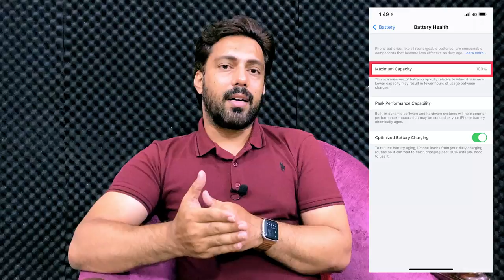How to maintain maximum iPhone Battery Health? | iPhone Battery Tips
Most of the people are very concerned about iPhone's Battery Health. They tried everything to maintain its health percentage but they fail. I discussed in this video a very effective way to reduce the speed of its aging process so that yur iPhone's battery health preserves for a long time.
How to preserve iPhone Battery Health? | Maintain Maximum Battery Health | Let's Try Apple | Urdu/Hindi